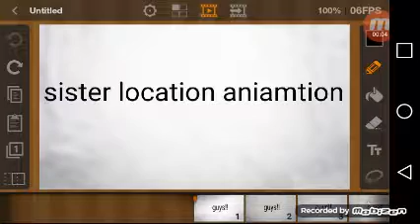Please vote!!!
:3